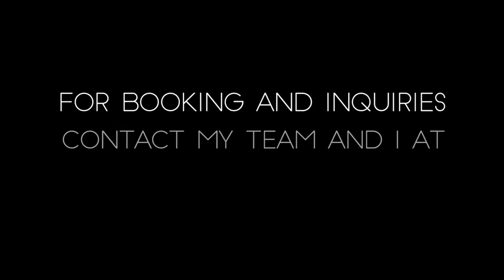The best MILLION Dollar Competition! StartupWorldCup - Actress & Entrepreneur Rachele Brooke Smith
HELP US CREATE MORE POWERFUL POSITIVE DISRUPTION FOR YOU AND THE WORLD BY DONATING TO THE CAUSE

I had a freaking blast hosting this million dollar start up competition! I want to celebrate and support anyone who is creating, fighting, and being disruptive for the goals, dreams, and to make this world a better place!

Edited by Ben Ashby